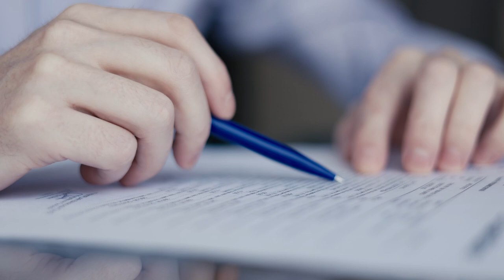Segunda Turma confirma incidência de IRPJ, CSLL, PIS e Cofins sobre descontos do Pert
​A Segunda Turma do Superior Tribunal de Justiça (STJ), por unanimidade, confirmou a incidência do Imposto sobre a Renda das Pessoas Jurídicas (IRPJ), da Contribuição Social sobre Lucro Líquido (CSLL), da contribuição ao Programa de Integração Social (PIS) e da Contribuição para o Financiamento da Seguridade Social (Cofins) sobre os valores dos descontos obtidos a título de multa, juros e encargos legais em razão da adesão do contribuinte ao Programa Especial de Regularização Tributária (Pert).